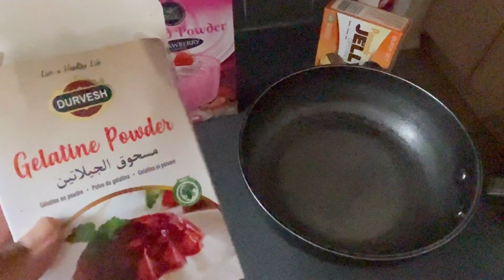Dessert recipe | Custard & Sabudana dessert | ٹھنڈا میٹھا اور رنگ برنگا کسٹرڈ ڈیزرٹ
Dessert recipe | Custard & Sabudana dessert | ٹھنڈا میٹھا اور رنگ برنگا کسٹرڈ ڈیزرٹ@Nighatpakwan